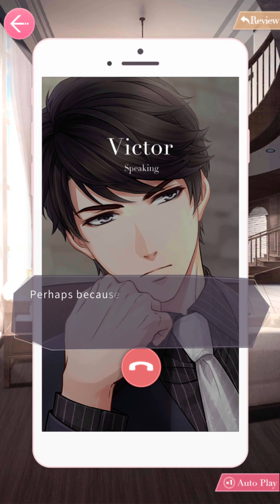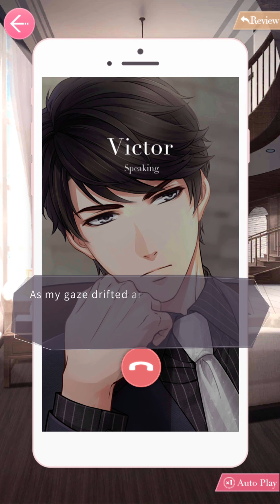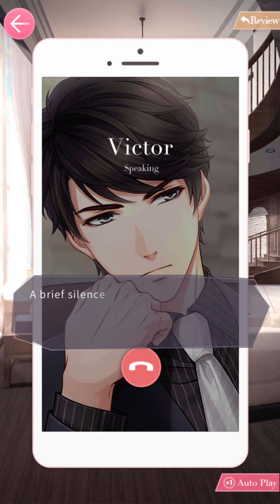【EN MLQC】Victor — Sense of Belonging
This is the date that comes with Victor's SSR [Winter Wish Melody], which is part of the [Snow Wish Winterland] Wish Tree event.